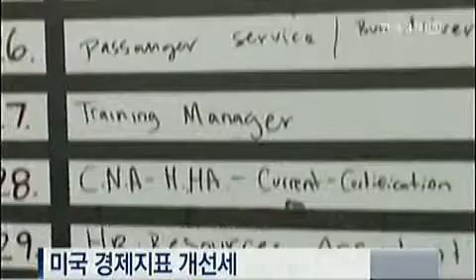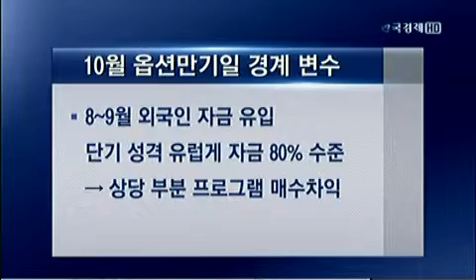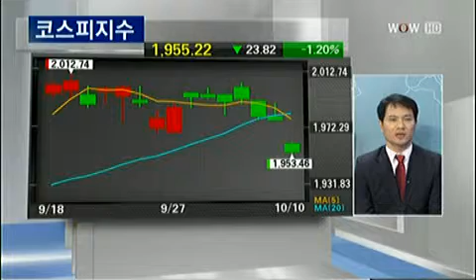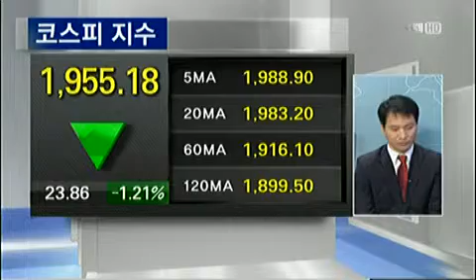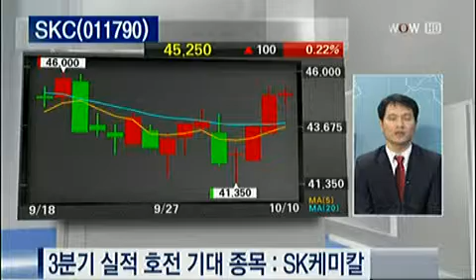키워드공감 : 불확실성 [2012.10.10 방송]